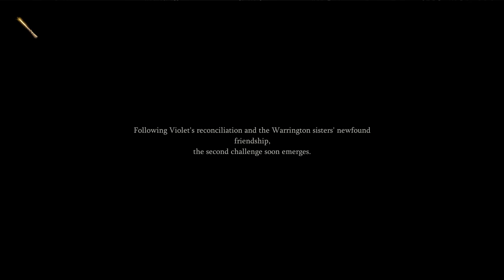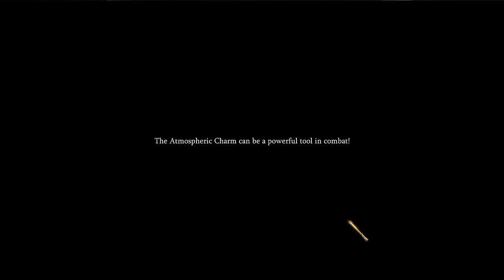📅 YEAR 4 STORY - CHAPTER 4 - HARRY POTTER MAGIC AWAKENED ✨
For those who want to watch their favorite scenes in HD quality or left the game but still want to follow the story in any language.
🚀 Kick off your fourth year with an intercontinental competition featuring teams from Hogwarts, Mahoutokoro, and Ilvermorny.

00:00 START
00:22 DEFEND AGAINST GNOME ATTACKS
02:18 HEAL DANIEL
06:08 DEFEAT THE DUMMY
25:12 DUEL ZACH
28:57 DEFEAT OPALEYE
31:44 QUIZ ANSWERS
35:05 DEFEAT CASSANDRA
37:48 ENDING